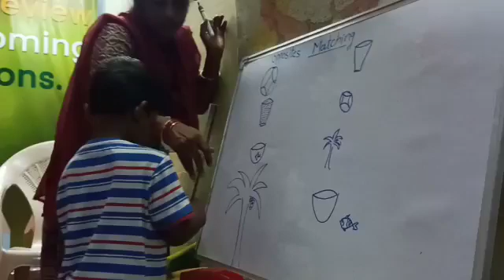Ch.Koushal | Opposites Matching | Rise Play School | Jagannickpur, Kakinada.